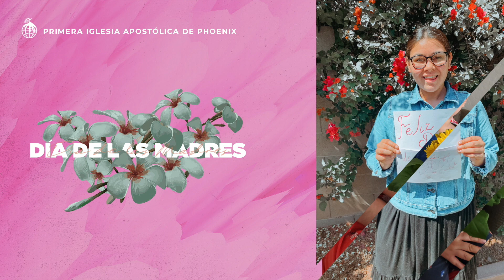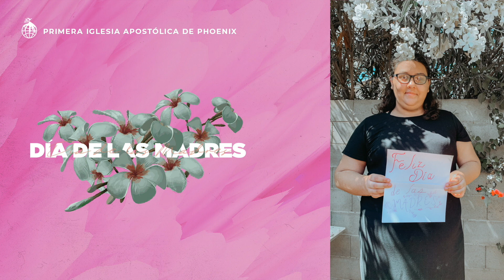Honrando Nuestras Madres | Celebración en Línea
Domingo de Celebración en Línea | 10 de Mayo, 2020

Obispo Frank Romo, Jr.
Primera Iglesia Apostolica de Phoenix

Alabanza y Adoración: Jay Solis